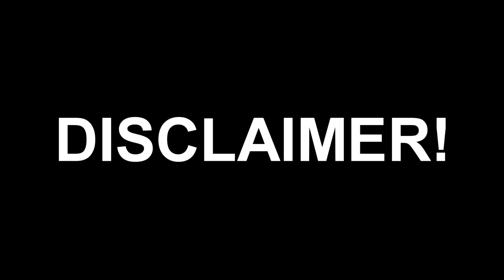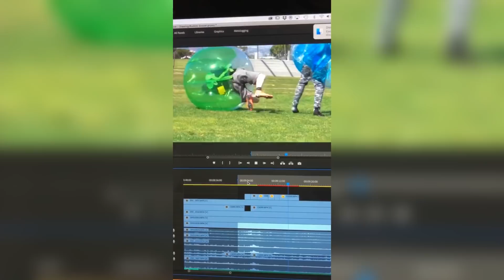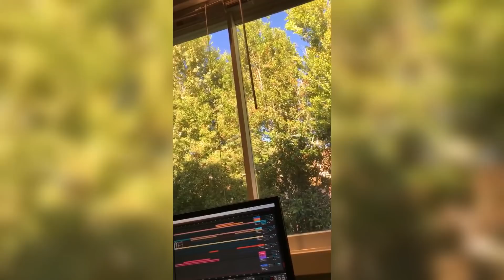What REALLY happened in 2018...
Can we break 15,000 Likes!? Would you like more videos like this?
Drop a 'apex is short' in the comments if you want another video tomorrow! :)

ALWAYS STAY SLOTHY BROS